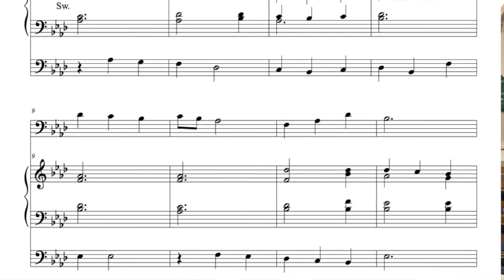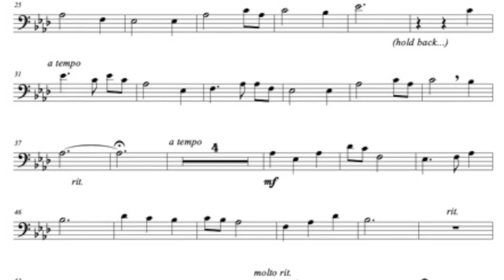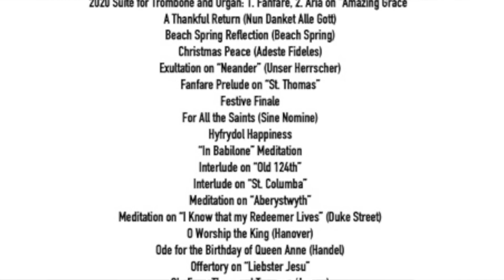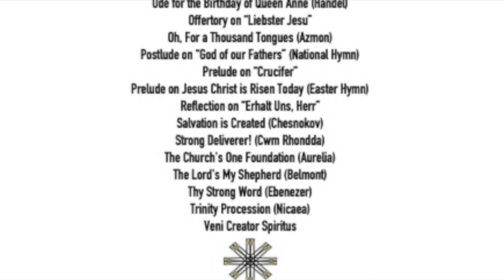Aria on Amazing Grace (from “2020 Suite for Trombone and Organ”), by Phil Lehenbauer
This is the second piece in a suite for trombone and organ, especially written for the younger, less experienced players.  Based on the popular hymn "Amazing Grace", this work has a range of only an octave and only uses the first three positions.  Hopefully it will add some beauty to your service or recital, while showcasing that up-and-coming trombonist!   This work is available for instant download from Sheetmusicplus.com or by this link: